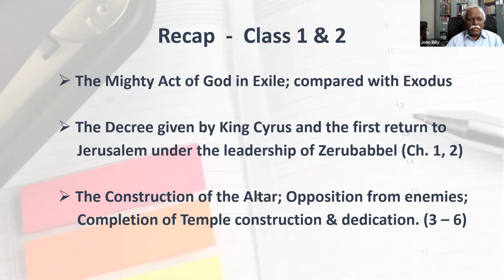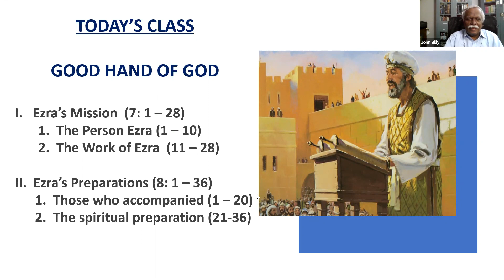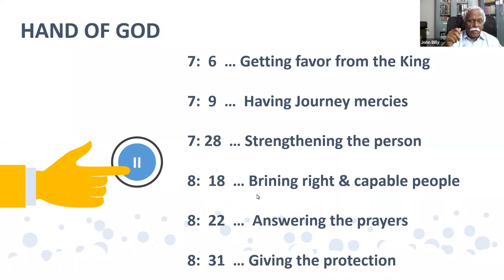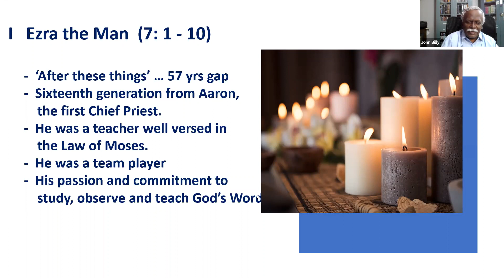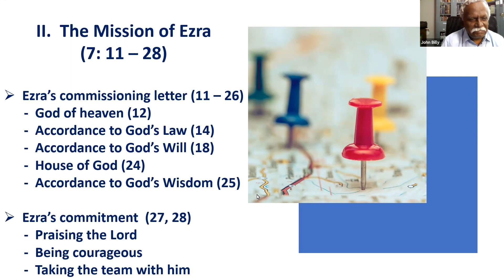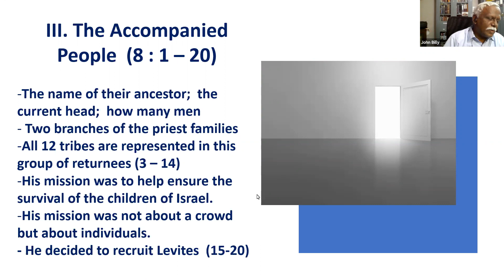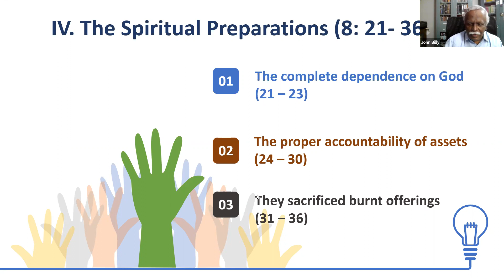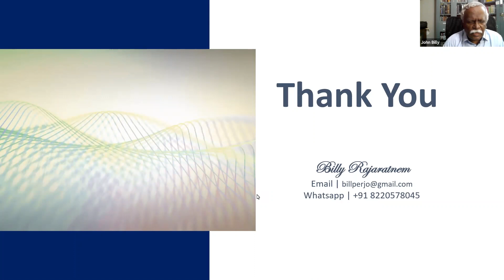Ezra - Book Study - Tamil | session 3 | Billy R (UESI)